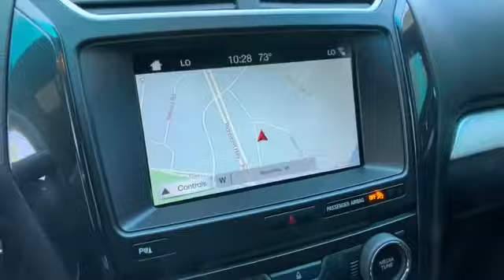Used 2017 Ford Explorer XLT Alexandria, Ft. Washington, Springfield, Arlington, Fairfax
2017 Ford Explorer XLT 1FM5K8D8XHGA20754 Video

This 2017 Ford Explorer XLT 1FM5K8D8XHGA20754 is full of phenomenal features such as: